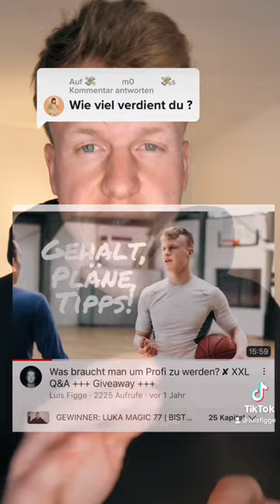Interessant? gehalt profi basketball